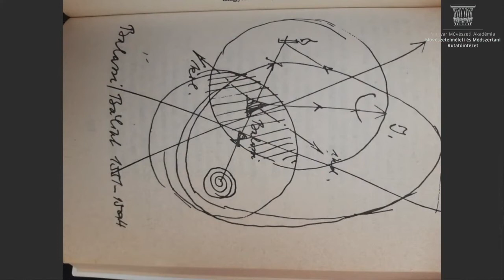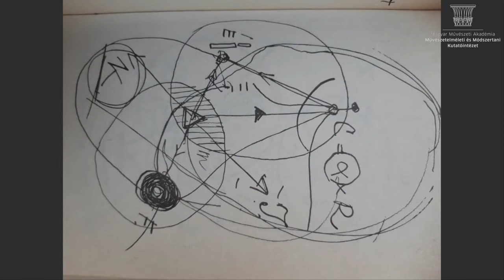Kelecsényi László: Latinovits, a garabonciás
Garabonciás lenne? Mi mond erről a Magyar Szókincstár? Ördöngös, bolondos, kötekedő. Az előadó bevallása szerint cáfolni tudná, de sejti, hogy miért jut eszébe bárkinek is e fogalom Latinovits Zoltánnal kapcsolatban. Ördöngös volt, mert játszott – nem is akárhogyan – ördögi figurákat. Karamazov-fiút, Cipolla-lovagot, Az ötödik pecsét nyilas tisztjét. Kötekedett,
ha ki kellett állnia színészi hitvallása érdekében. De mindig jó oka volt rá. Bolondos lett volna? Az volt, ha csak úgy tudta a rábízott szerepét megformálni. Az volt, ha csak ezzel az eszközzel tudta érvényesíteni szakmai vágyait. Róla szólni és írni ma úgy érdemes, ha valami újat is mondunk az utókornak. Az előadás felvázolja azt a sorsát formáló erőteret, amelyet a kádári–aczéli művészeti irányítás és a zseniális őstehetség alkati sebezhetősége között feszülő éles ellentét ütközése hozott létre, és darálta be őt élete és tehetsége csúcsán a nemlétbe. De kifogott ő mindnyájunkon. Velünk van, hódít és igét hirdet. Talán mégiscsak garabonciás.